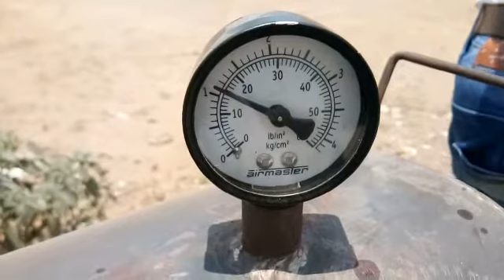Easy and low budget mechanical project